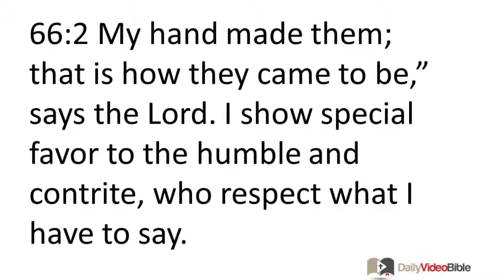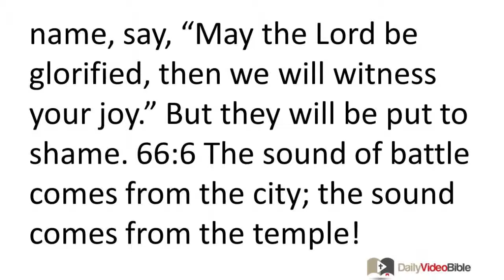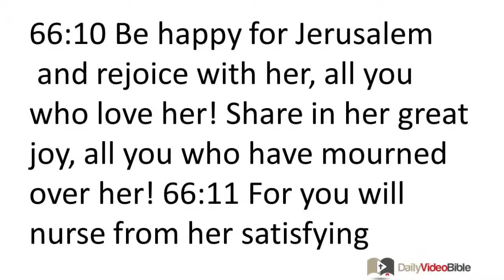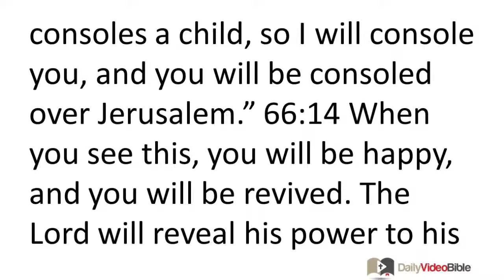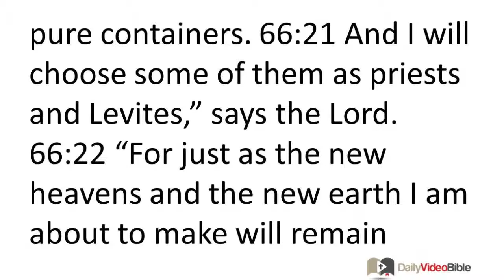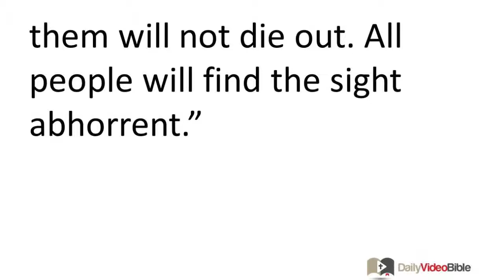September 23 Isaiah 66 Old Testament for the Daily Video Bible DVB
Isaiah 66:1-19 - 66:1 This is what the LORD says:
"The heavens are my throne
and the earth is my footstool.
Where then is the house you will build for me?
Where is the place where I will rest?
66:2 My hand made them;
that is how they came to be," says the LORD.
I show special favor to the humble and contrite,
who respect what I have to say.
66:3 The one who slaughters a bull also strikes down a man;
the one who sacrifices a lamb also breaks a dog's neck;
the one who presents an offering includes pig's blood with it;
the one who offers incense also praises an idol.
They have decided to behave this way;
they enjoy these disgusting practices.
66:4 So I will choose severe punishment for them;
I will bring on them what they dread,
because I called, and no one responded,
I spoke and they did not listen.
They did evil before me;
they chose to do what displeases me."
66:5 Hear the word of the LORD,
you who respect what he has to say!
Your countrymen, who hate you
and exclude you, supposedly for the sake of my name,
say, "May the LORD be glorified,
then we will witness your joy."
But they will be put to shame.
66:6 The sound of battle comes from the city;
the sound comes from the temple!
It is the sound of the LORD paying back his enemies.
66:7 Before she goes into labor, she gives birth!
Before her contractions begin, she delivers a boy!
66:8 Who has ever heard of such a thing?
Who has ever seen this?
Can a country be brought forth in one day?
Can a nation be born in a single moment?
Yet as soon as Zion goes into labor she gives birth to sons!
66:9 "Do I bring a baby to the birth opening and then not deliver it?"
asks the LORD.
"Or do I bring a baby to the point of delivery and then hold it back?"
asks your God.
66:10 Be happy for Jerusalem
 and rejoice with her, all you who love her!
Share in her great joy,
all you who have mourned over her!
66:11 For you will nurse from her satisfying breasts and be nourished;
you will feed with joy from her milk filled breasts.
66:12 For this is what the LORD says:
"Look, I am ready to extend to her prosperity that will flow like a river,
 the riches of nations will flow into her like a stream that floods its banks.
You will nurse from her breast and be carried at her side;
you will play on her knees.
66:13 As a mother consoles a child,
so I will console you,
and you will be consoled over Jerusalem."
66:14 When you see this, you will be happy,
and you will be revived.
The LORD will reveal his power to his servants
and his anger to his enemies.
66:15 For look, the LORD comes with fire,
his chariots come like a windstorm,
to reveal his raging anger,
his battle cry, and his flaming arrows.
66:16 For the LORD judges all humanity
with fire and his sword;
the LORD will kill many.
66:17 "As for those who consecrate and ritually purify themselves so they can follow their leader and worship in the sacred orchards, those who eat the flesh of pigs and other disgusting creatures, like mice -- they will all be destroyed together," says the LORD. 66:18 "I hate their deeds and thoughts! So I am coming to gather all the nations and ethnic groups; they will come and witness my splendor. 66:19 I will perform a mighty act among them and then send some of those who remain to the nations -- to Tarshish, Pul, Lud (known for its archers), Tubal, Javan, and to the distant coastlands that have not heard about me or seen my splendor. They will tell the nations of my splendor.